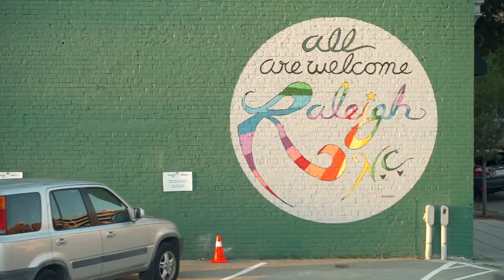LoveOveRules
Video compliment to the Hank Willis Thomas art piece, commissioned by Artsuite in Raleigh, NC